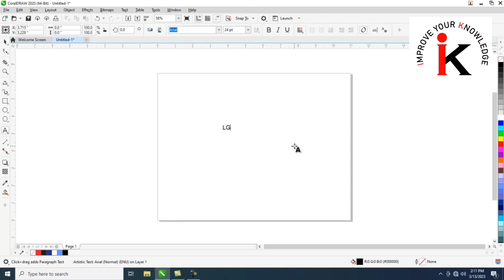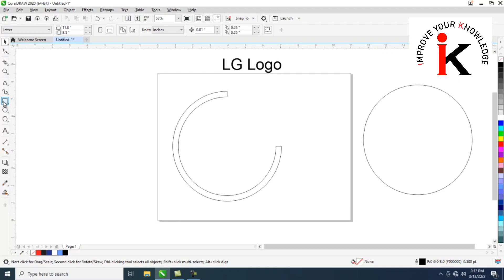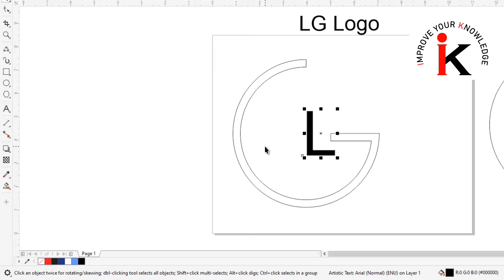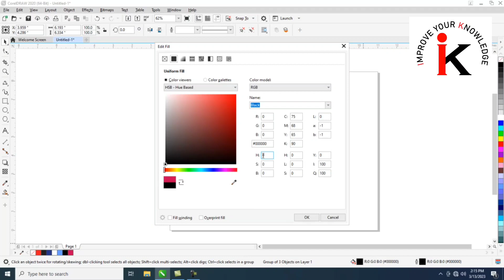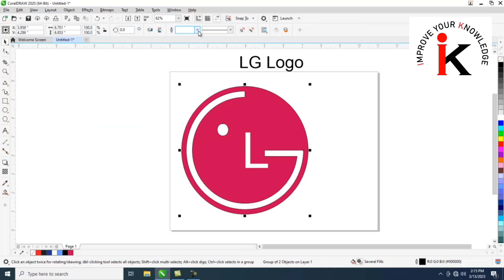"CorelDRAW Tutorial: How to create an LG logo using Corel"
Creating an LG logo in CorelDraw can be a fun and rewarding experience that results in a visually appealing and recognizable design. The LG logo is a popular brand identity that represents innovation and quality, and by making your own LG logo in CorelDraw, you can create a unique and personalized design that captures the essence of your brand or business.

To make an LG logo in CorelDraw, you can start by selecting the appropriate tools and shapes to create the basic structure of the logo. This may involve using the ellipse tool, rectangle tool, or bezier tool to create the specific shapes and curves of the LG logo.Once you have created the basic structure, you can begin to add color, gradients, and other design elements to enhance the overall aesthetic of the logo.

In addition to the basic shape and color of the logo, you may also want to consider adding text, such as the LG brand name or a slogan, to further personalize the design. This can be accomplished using the text tool in CorelDraw and experimenting with various fonts, sizes, and styles to find the perfect match for your logo.

Overall, creating an LG logo in CorelDraw can be a fun and creative process that results in a unique and professional-looking design. With the right tools and techniques, you can create a logo that accurately represents your brand or business and captures the attention of your audience.

"Mastering MS Word: Tips and Tricks for Effortless Document Creation"

Mastering the Basics of HTML5: A Beginner's Guide to Creating Web Pages